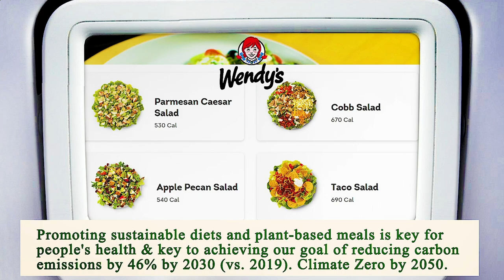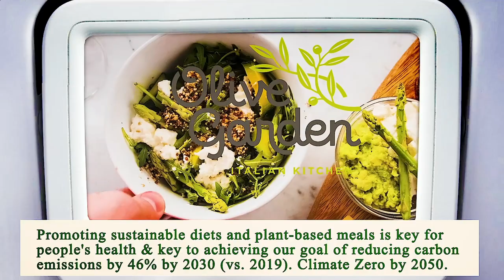Close to Me Restaurant Chicago 60605 IL, Cook County, Illinois, United States